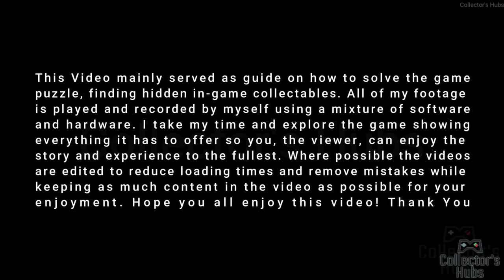Castti Florenz - The Apothecary Full STORY - OCTOPATH TRAVELER II |No Commentary (ENG) [4K]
The story takes place in Solistia, a land comprising an eastern and western continent divided by the sea. It is a bustling era, wherein large vessels navigate busy sea routes and the power of steam gives birth to new technologies. Some people thrill to glamorous stars of the stage and industry, while others are brought to tears by war, plague, and poverty. In this faraway realm, eight travelers hailing from different regions venture forth for their own reasons. Step into their shoes and explore the land as you see fit, using their unique talents to aid you along your journey.